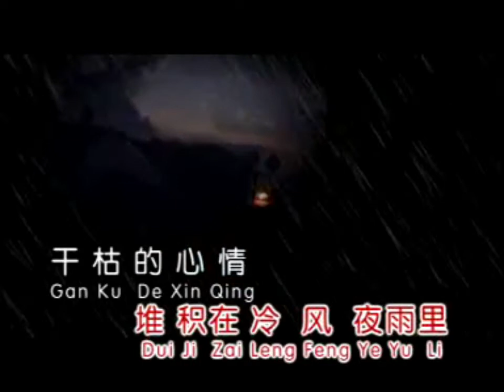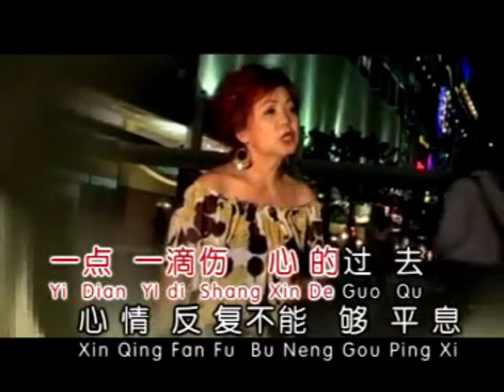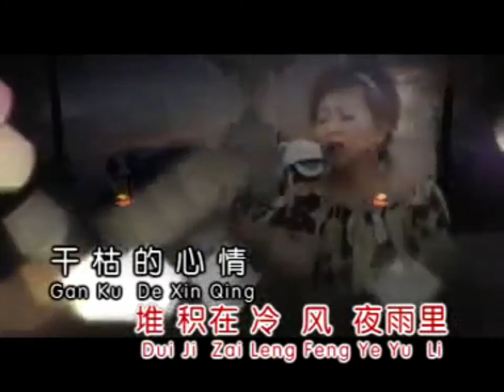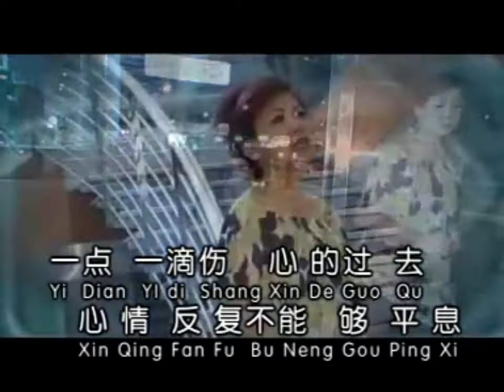李进才＋林秋鶯 在那冷风夜雨中 卡拉OK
在那冷風夜雨中
Zai Na Leng Feng Ye Yu Zhong

Karaoke Version

Song Bye Li Jin Cai Vs Liu Qiu Ying